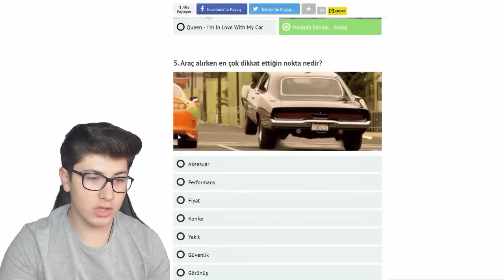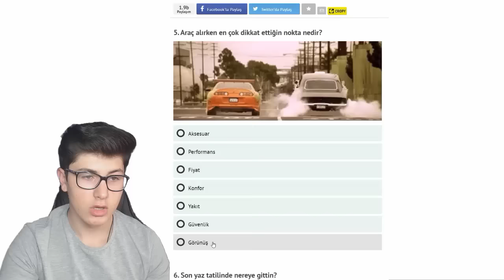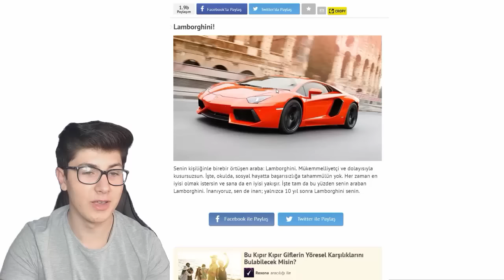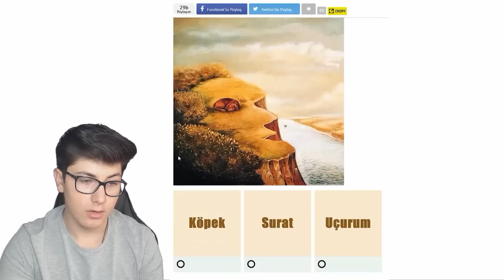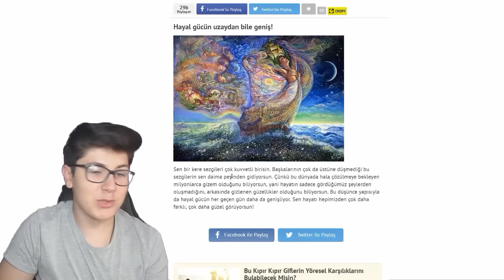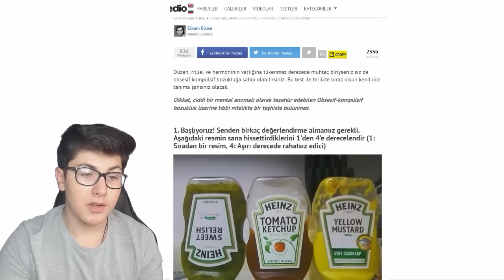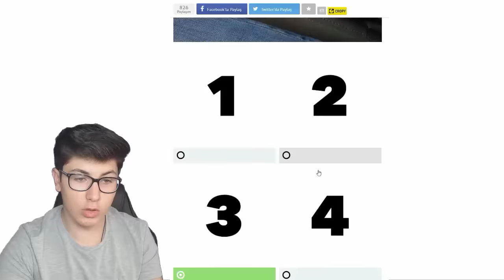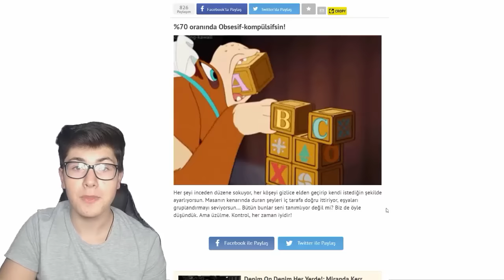LAMBORGHİNİ Mİ ALICAM?!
Merhaba BenSerdar Mercan! Youtube kanalımda birbirinden komik eğlenceli videolar,oyun videoları ve kapışmalar üretiyorum.

İyi Günler